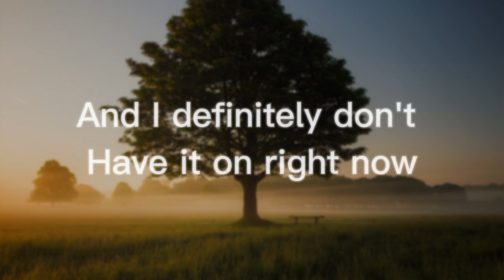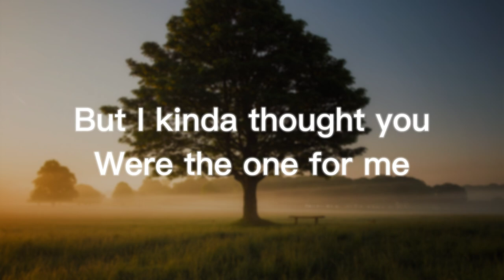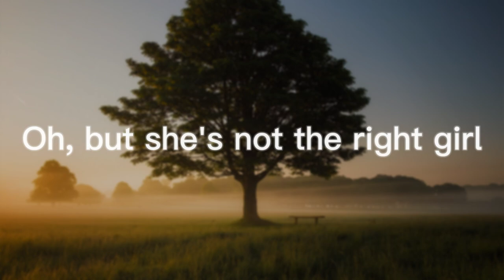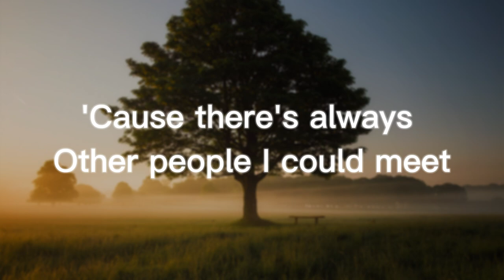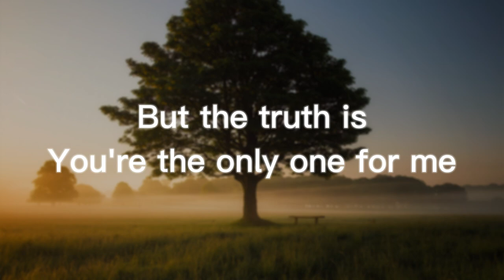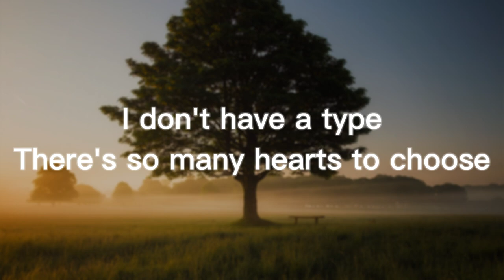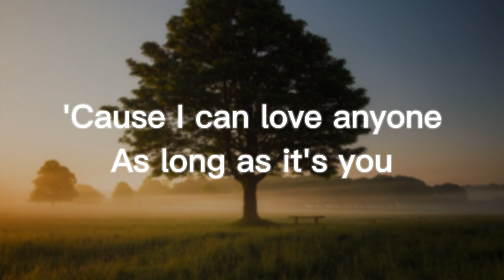Anson Seabra - I Can Love Anyone (As Long As It's You) | Lyric Video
Open Me!

🎶 Song Info:
Title: I Can Love Anyone (As Long As It's You)
Artist: Anson Seabra